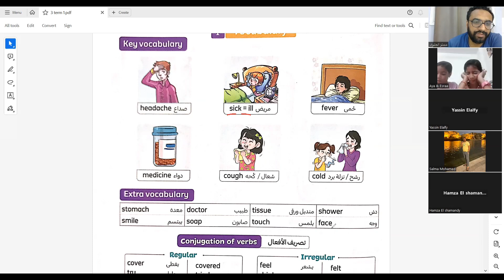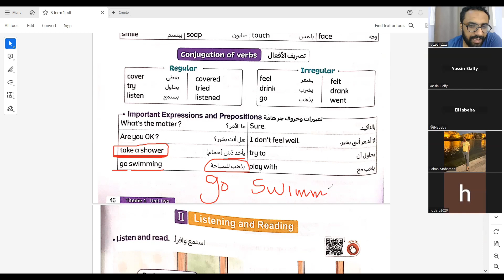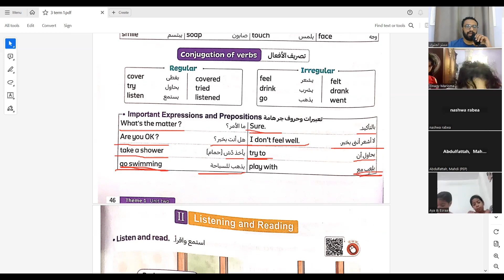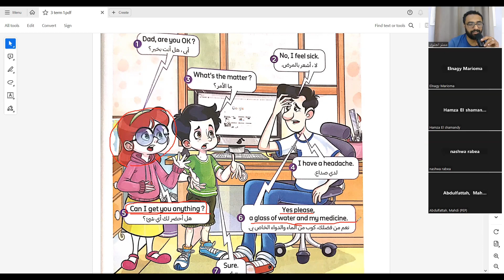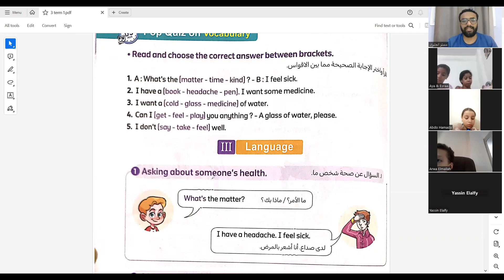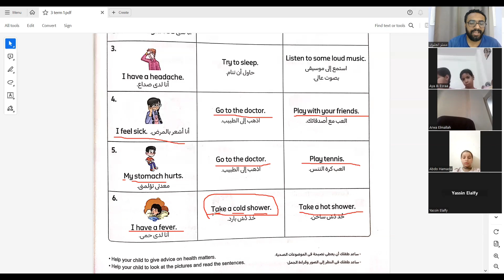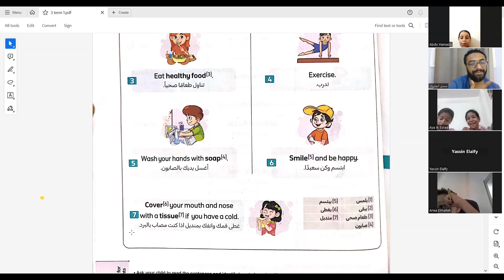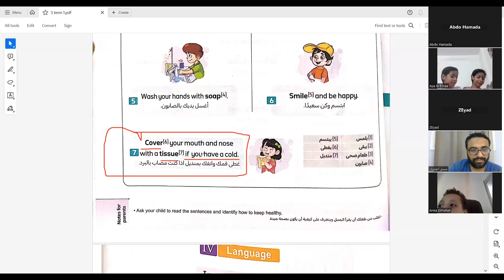شرح كونكت للصف الثالث الإبتدائي | الترم الأول | الوحدة الثانية |الدرس 1 b | زووم | connect 3 unit 2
جروب التليجرام الخاص بتالتة ابتدائي
جروب التليجرام الخاص بالواجب

فى هذا الفيديو شرح منهج كونكت للصف الثالث الابتدائي الترم الأول 2022 أو العام الدراسي 2021 / 2022
بأبسط و أسهل أسلوب مقدم لأطفال الصف الثالث الابتدائي طلاب جريد 3 جونيور 3 برايم 3 برايميري 3 و هذا الفيديو هو الوحدة الأولى أو يونت 1 الدرس الأول
و اسم الوحدة هو What's the matter ?
أنا أشعر بالسعادة و الشرح مقدم من قناة مستر انجليزى و شعارنا هو تفوقك رسالتنا
سنتعلم فى هذا الفيديو المشاعر المختلفة و كيف نسأل عنها بالإضافة لبعض الكلمات الأخرى